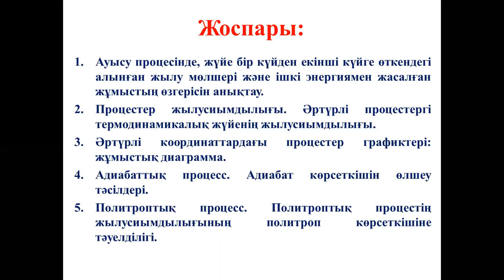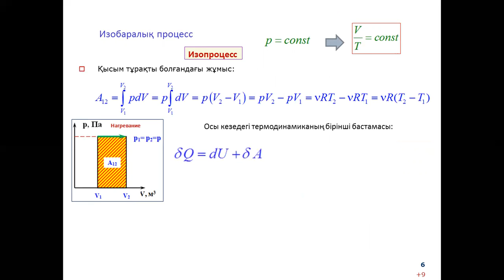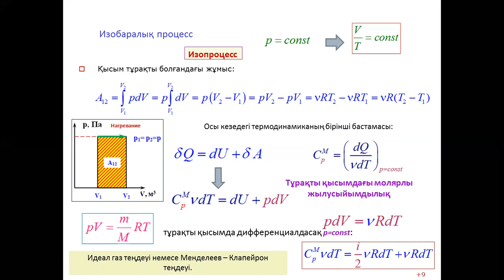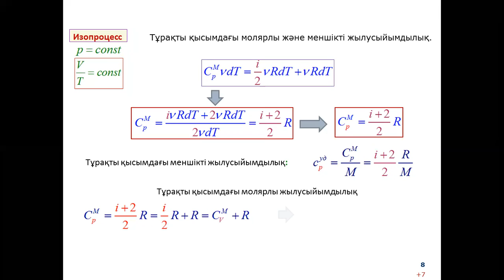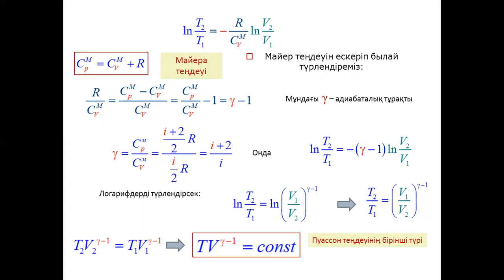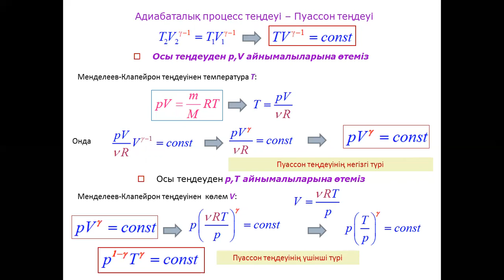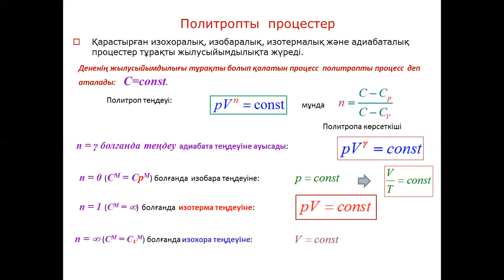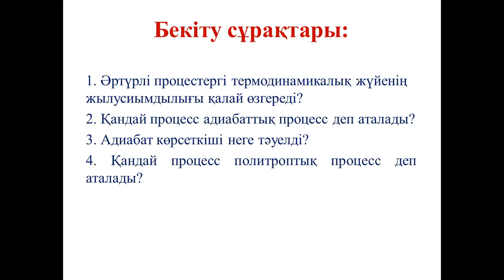Дәріс №8 Молекулалық физика Амантаева А Ш 2ФИПКО, 2МФПКО